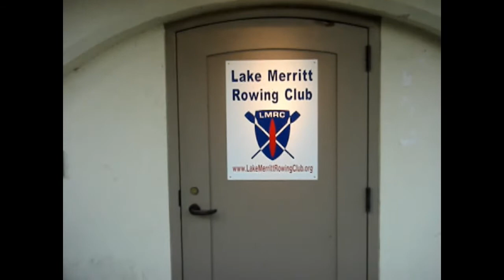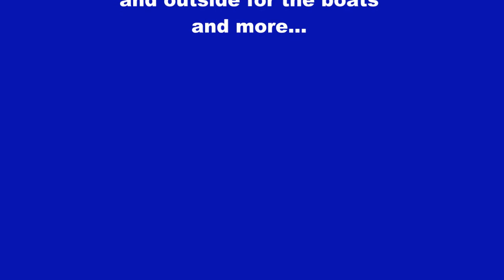Tour of the Boathouse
A tour of the new boathouse and dock, still working to completion.